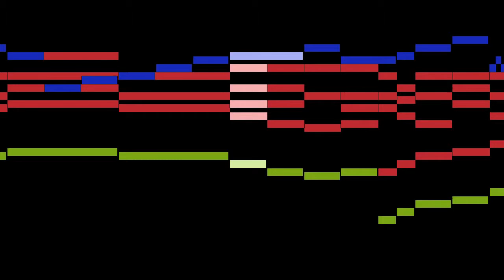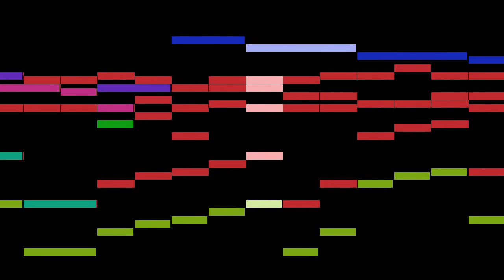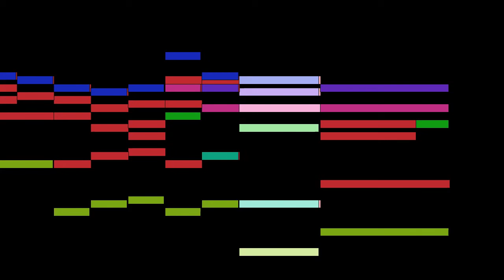Albinoni - 3. Adagio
An animated score of " 3. Adagio", from Violin Sonata in G minor, T.So 29 , by Albinoni.